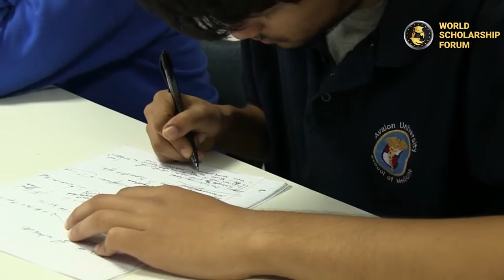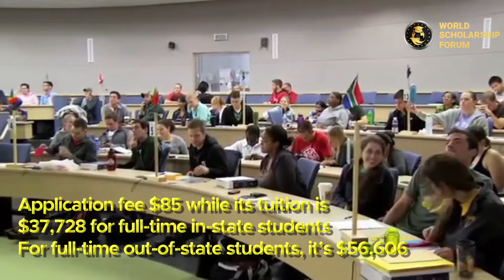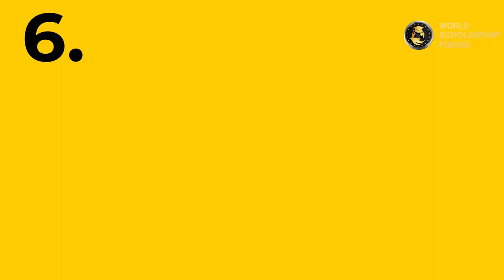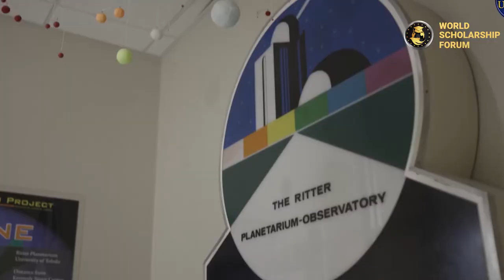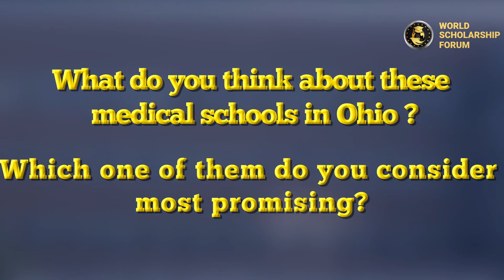9 Top Medical Schools in Ohio 2022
9 Top Medical Schools in Ohio 2022

The state of Ohio is blessed with several medical universities that are among the best in the United States of America. So, if you wish to have a career in the medical field, we would be sharing more details on 9 medical schools in Ohio in this video.

1. Avalon university school of medicine
This is a private university formerly known as Xavier university school of medicine, Bonaire.
It has a branch in Youngstown, Ohio for administrative purposes while the main campus is located in Willemstad, Curaçao in the Caribbeans. The campus in Ohio is for third-year students who should attend an 8-week course for orientation in clinical studies. It is also used to prepare for the USMLE Step 1 examinations.

2. Boonshoft school of medicine
Located in Dayton, Ohio, the school was formerly known as the Wrights State University School of Medicine.

3. Case western university school of medicine
This is an offspring institution of the Case Reserve University also located in Cleveland, Ohio. The institute has a history in research with various groundbreaking discoveries and inputs.

4. Heritage college of osteopathic medicine:
This medical branch of Ohio University is the only osteopathic university in the state of Ohio. Located in Athens, Ohio, the school enjoys the accreditation of the following bodies, the American Osteopathic Association's Commission on Osteopathic College Accreditation, and the Institutions of Higher Education of the North Central Association of Colleges and Schools.

5. Northeast Ohio medical university:
This is a public university majoring mainly in medicine and pharmacy. It was established on November 23rd, 1973, and is situated in Rootstown Ohio.
The school was formerly known as the Northeastern Ohio Universities College of Medicine (NEOUCOM).